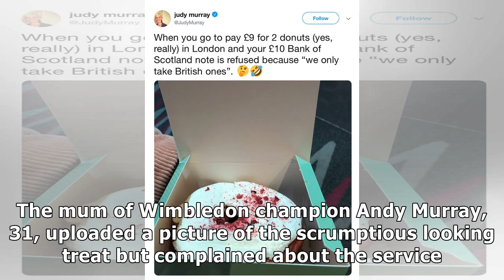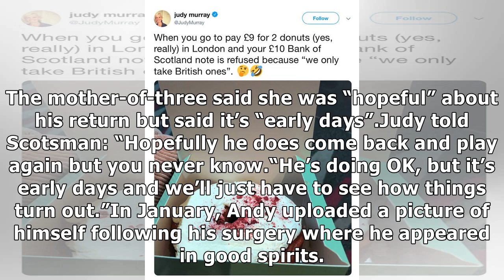Andy Murray’s mum Judy Murray shocked as London shop REFUSES to serve her